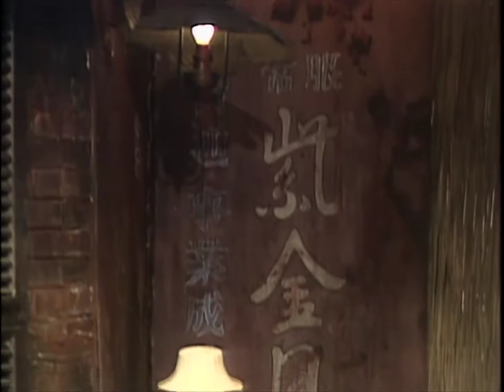Philip Bailey - Walking On The Chinese Wall (From Formel Eins 1985)